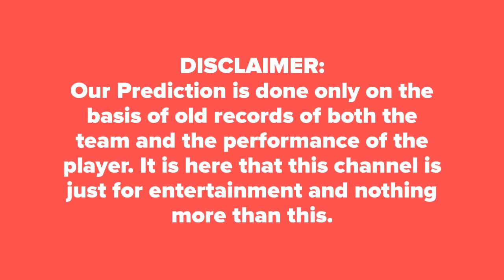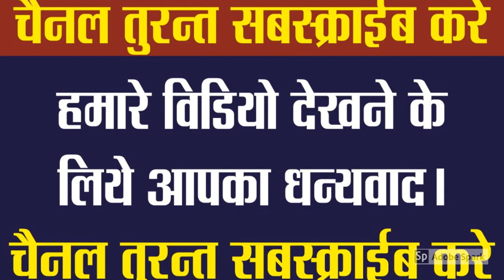Who will win today SRH vs KXIP 22nd Match IPL 2019 Prediction?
IPL 2019 Match Prediction Today  SRH vs KXIP  22nd Match DREAM11  Sunrisers Hyderabad vs Kings 11 Punjab  Cricket Match Prediction Tips Punjab vs Hyderabad आज का मैच कौन जीतेगा★DREAM 11

Who Will Win Today Match Kings 11 Punjab vs Sunrisers Hyderabad IPL 12 Match Indian Premier League Today Match Prediction Punjab vs Hyderabad ★आज का मैच कौन कौन जीतेगा★DREAM11 Team Hyderabad vs Punjab ★ TOSS Prediction ★ MATCH Prediction ★ Indian Premier League★ Playing at Punjab Cricket Association IS Bindra Stadium,Mohali at 8 April 2019,8.00 PM.

Punjab Dream11 Players List: David Warner, Jonny Bairstow(w), Vijay Shankar, Manish Pandey, Deepak Hooda, Yusuf Pathan, Mohammad Nabi, Rashid Khan, Bhuvneshwar Kumar(c), Sandeep Sharma, Siddarth Kaul
Hyderabad Dream11 Players List: Lokesh Rahul(w), Chris Gayle, Mayank Agarwal, Sarfaraz Khan, David Miller, Mandeep Singh, Sam Curran, Ravichandran Ashwin(c), Andrew Tye, Murugan Ashwin, Mohammed Shami

KXIP vs SRH Match Prediction
SRH vs KXIP Match Reports
Punjab vs Hyderabad 100% Sure Match Reports
Hyderabad  vs Punjab today Dream 11 Team Best Player
Hyderabad  vs Punjab IPL 12 Dream 11 Caption Name
Hyderabad  vs Punjab IPL 12 Match Toss Reports
IPL 12 Match  Punjab  vs Hyderabad  Dream 11 Leaked Team
Hyderabad  vs Punjab IPL 12 Match Dream11 Fantasy Team
Who will win today Punjab  vs Hyderabad  match
100% True Hyderabad  vs Punjab  match true reports
Hyderabad  vs Punjab  match best tipper reports dream 11